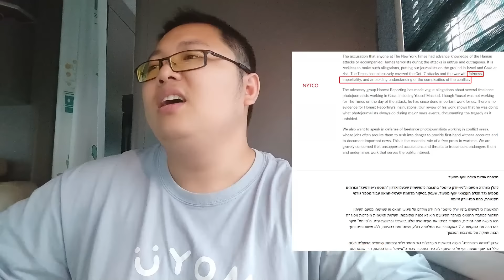以色列安理会狂野发言：世卫、工程处、人权高专全是哈马斯！